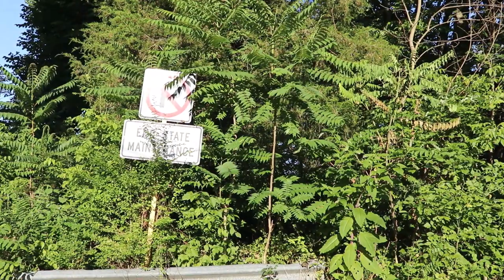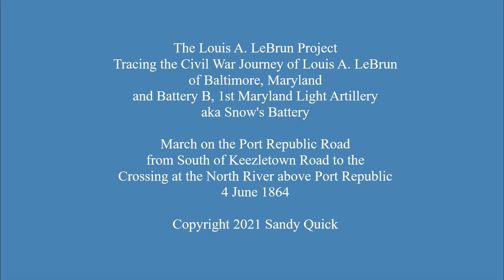Civil War Journey: 1864 June 4 - March from Near Cross Keys to Port Republic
On the morning of 4 June 1864, the Army of the Shenandoah left camp at Harrisonburg and marched south toward the ultimate objective of Staunton.  This video documents part of the march, from just south of the Keezletown Road to the North River crossing at Port Republic.

Louis A. LeBrun and Battery B, 1st Maryland Light Artillery (Snow's Battery) moved from just south of the Keezletown Road to the North River crossing at Port Republic on 4 June 1864, via the Port Republic Road.  Snow's Battery was part of the artillery brigade under command of Captain Henry A. du Pont, supporting Major General David Hunter's Army of the Shenandoah.

This journey is just one small portion of the second part of the Valley Campaign, culminating in Hunter's Raid, and then catastrophe for Snow's Battery at Hanging Rock Gap.

These videos are produced as field trips and research are completed, and will not be posted in the chronological order of the war.  This video and photos were recorded on 12 July 2020.

Citations and References:

Du Pont, Henry A., The Campaign of 1864 in the Valley of Virginia and the Expedition to Lynchburg, (New York: National Americana Society, 1925); digital image, Hathitrust

Meigs, John Rodgers, Map of the Shenandoah and Upper Potomac, including Parts of Virginia and Maryland, Cumberland, Maryland, Office of the Chief Engineer, Dept. of West Virginia, (1864); digital image, Library of Congress